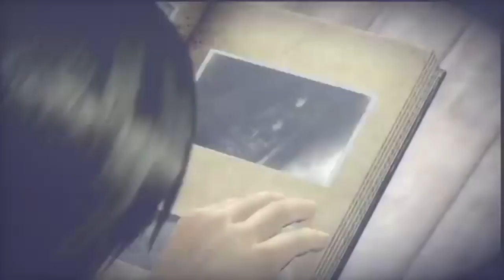【蓮】「鳥籠-in this cage-」Torikago -in this cage-【歌ってみた】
Thanks to my patreons Andrei Frolenkov, Izzad Alif and batyrmastyr!

Maybe nobody cares, but I love horrors and this game series very much ;w; Also my poor baby Shiragiku ;;;;
Sooo I'm here with the cover of the beautiful ED by Tsuki Amano. Unfortunately there's no official off-vocal, so I'm really grateful to Anzuli who sent me the vocalcut she used herself and to Pandora who mixed it wise-like!
It's really damn hard to sing Amano's songs but I did my best TwT

Original music: Amano Tsuki - 鳥籠-in this cage- / Torikago -in this cage- (Fatal Frame: Maiden of Black Water ED)
Vocals: 蓮
MIX: 蓮, Pandora
Video: noa0619